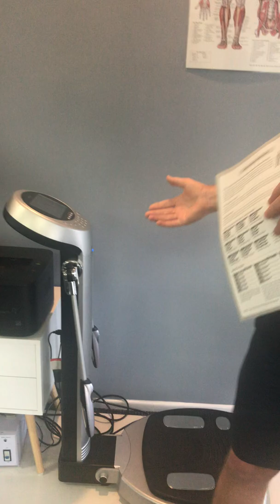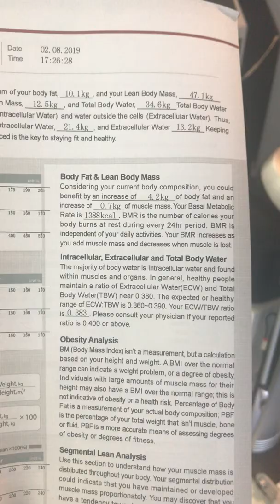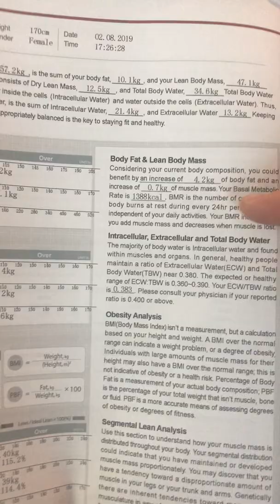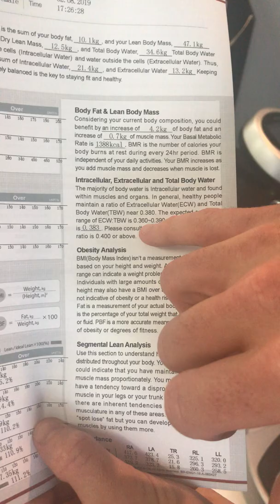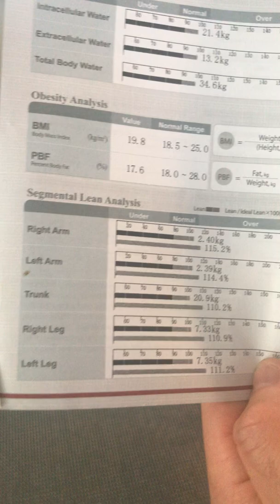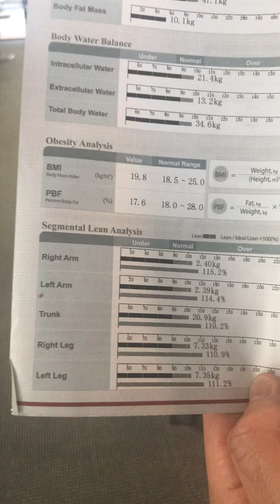12 RND InBody Scanning